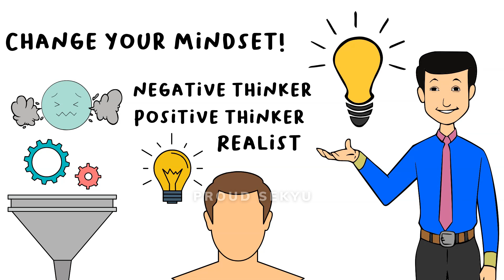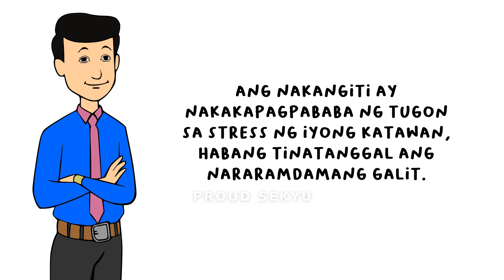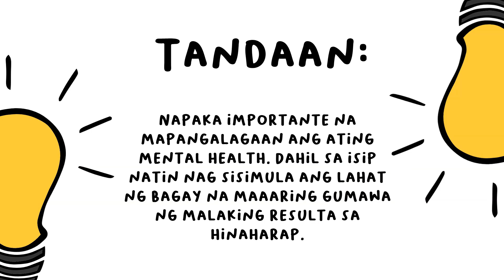How to hold your temper? (Taglish) | Proud Sekyu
Magagalitin? Ito na ang mga dapat gawin sa oras na di mo mapigilan magalit. Ugaliin gawin ang mga nabanggit na dapat gawin upang maiwasan ang matinding pagkagalit.

Kung may maisa-suggest kang next topic namin, message mo lang kami!
Official Accounts of Proud Sekyu

(CODE_59)

Sumali sa ating FB Group kami po ay mag she-share ng mga side hustle o pandagdag income habang naka duty.

JUST IN: We are allowing our small bloggers to reproduce this video, because of the pandemic we started to open our videos for reproduction you can download and re-upload and if you have other queries regarding monetization and etc. please contact us. We will be happy to assist you! Answer this survey before DOWNLOADING THIS VIDEO

Souce: National Emergency Management Organization

MATERIALS WE USED:
Video Editor: Filmora 9
Images: Canva

We do not owned any of the background music